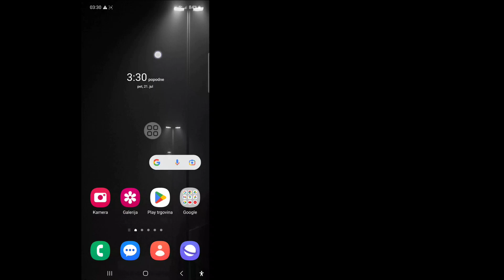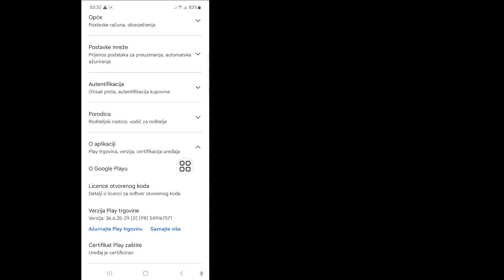Kako popraviti da vaš uređaj nije kompatibilan s ovom verzijom Androida | Popravi 2023 u PLAY STORE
Kako popraviti da vaš uređaj nije kompatibilan s ovom verzijom Androida | Popravi 2023 u GOOGLE PLAY STORE

 U ovom videu ću vam pokazati kako da popravite da vaš uređaj nije kompatibilan sa ovom verzijom Androida | Fix 2023 U Google Play prodavnici pogledajte ovaj cijeli video i naučite slijedeći sve moje korake bez preskakanja. To je vrlo jednostavan proces koji traje samo neko vrijeme.
 Ovo je najvažnije za sve korisnike Google Play trgovine.